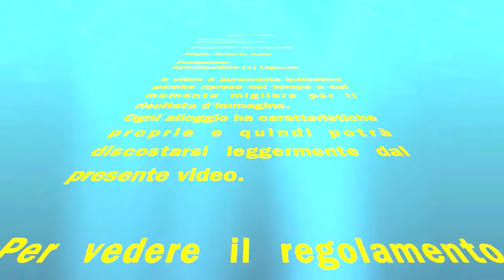Lignano: Dom wielomieszkaniowy Rossa Typ C PT - Agencja Lignano – Villa Rossa tipo C PT– Ag. Lignano